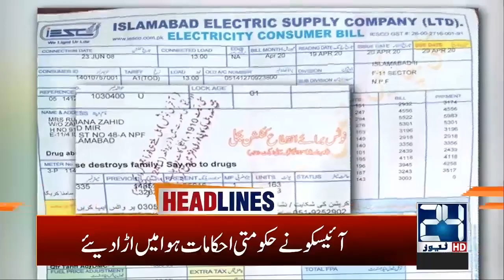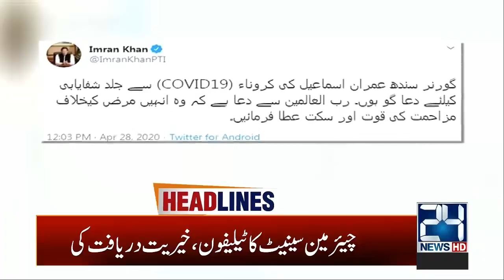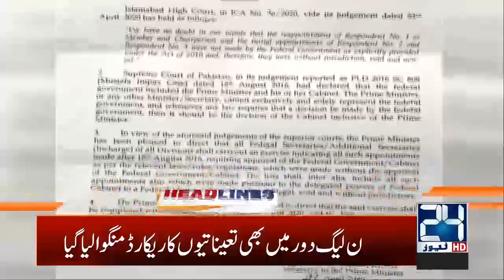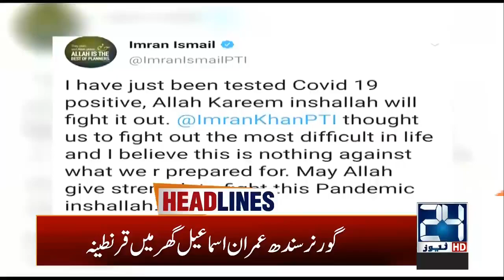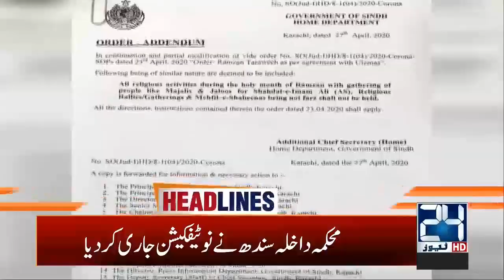5am News Headlines | 29 April 2020 | 24 News HD